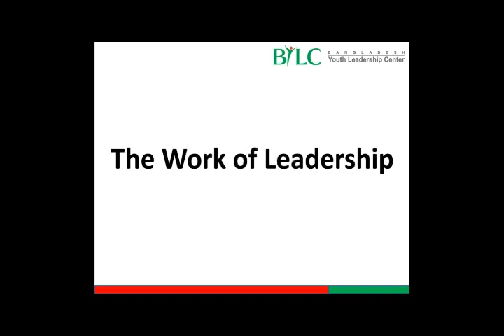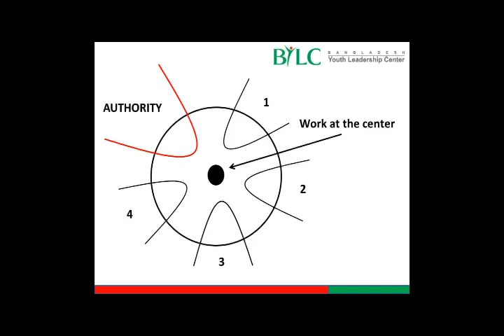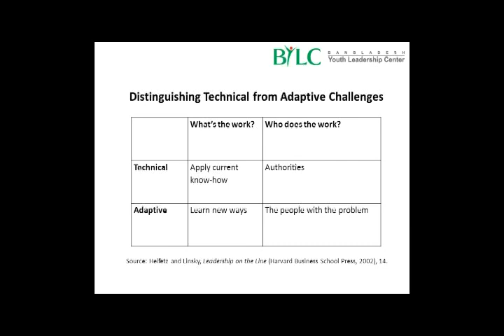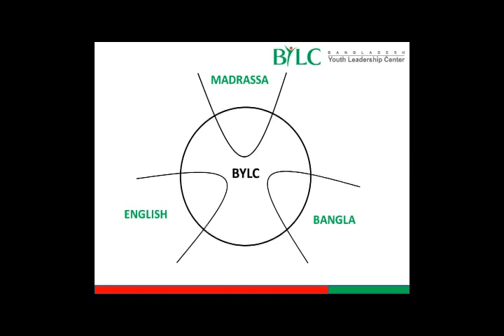The Work of Leadership: Ejaj Ahmad at TEDxDhaka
Ejaj Ahmad is the Founder & President of Bangladesh Youth Leadership Center (BYLC). He is a practitioner, instructor & consultant on leadership.